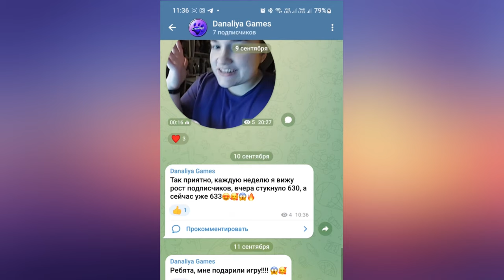Покупка Лошади Другу |Star Stable Online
Дарим радость)